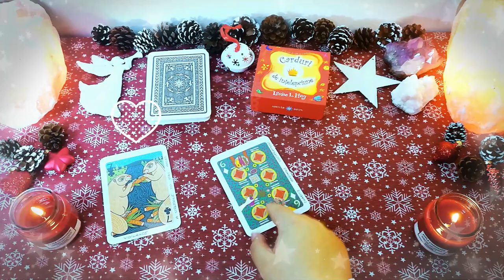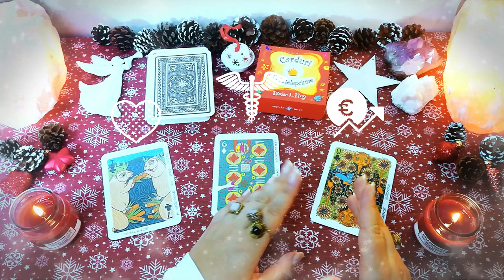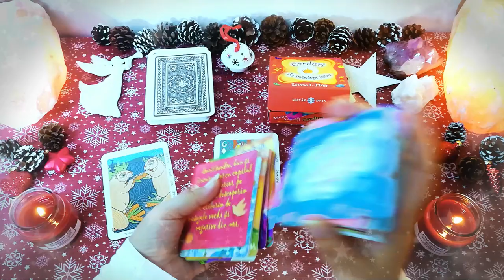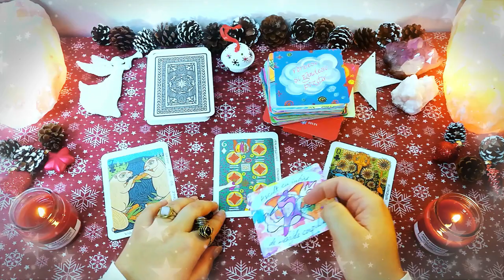Miercuri 02 Decembrie | 📅 Tarot zilnic | ❤️ dragoste 💊 sănătate 💲 bani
În această etalare de tarot generală am extras 3 cărți pentru ziua de Miercuri 02 Decembrie 2020. Prima carte este pentru energia în dragoste, a doua carte pentru sănătate și a treia carte pentru energia financiară (carieră, afaceri, bani).

❤️DRAGOSTE💋  00:15
⚕️SĂNĂTATE💊 01:30
💲AFACERI, BANI, CARIERĂ💰 01:56
🔮 ORACOL – CARDURI DE ÎNȚELEPCIUNE 🧿 02:50